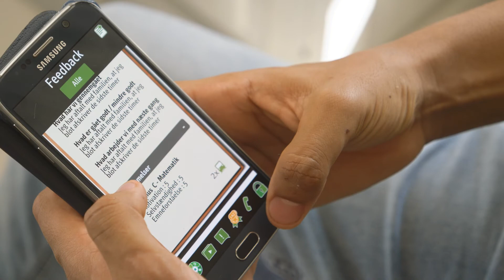Dominic - Årets mentor